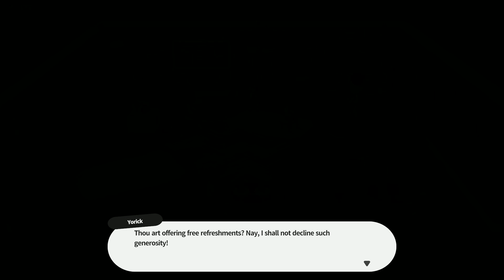Pocket Ingredients | Rolling Hills : Make Sushi, Make Friends pt 20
How long will they stay in my pocket?